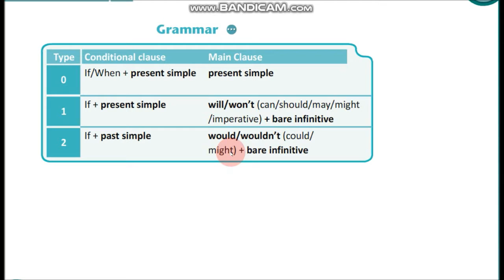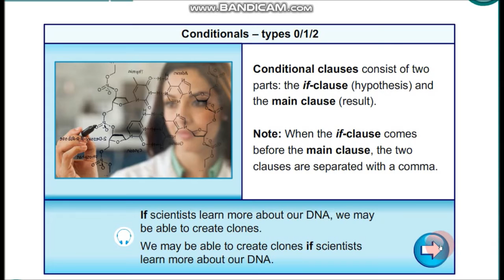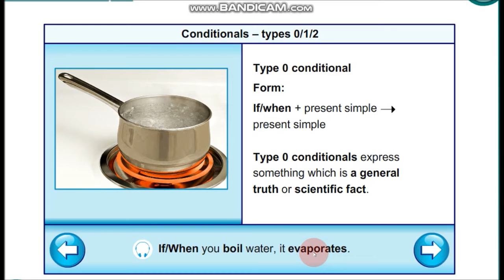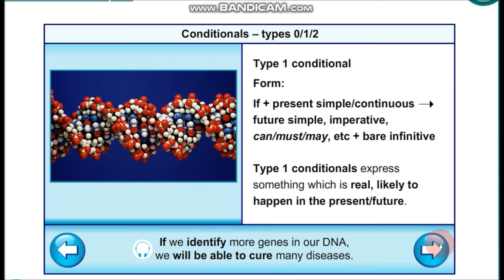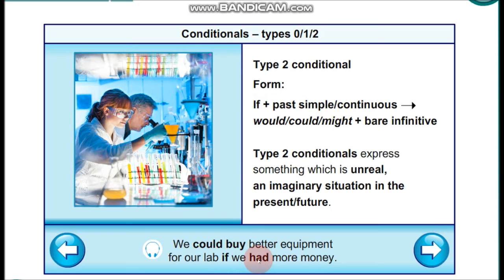Grade 8 Conditionals